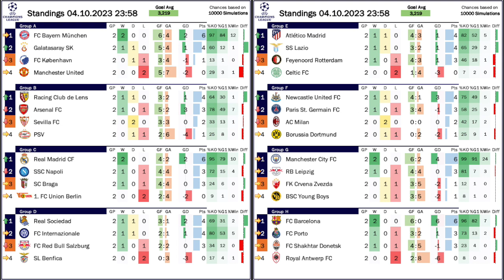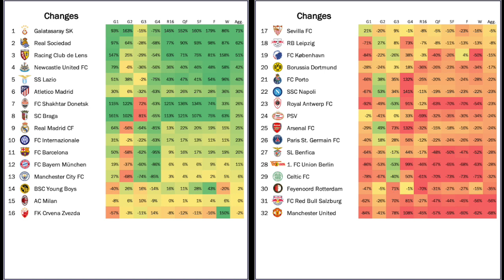PSG Bullied Off the Park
This was even more entertaining than round one! There were comeback wins (2-0 is not a safe lead), high scoring games and brilliant performances. The best game was probably Real Madrid's win at Napoli, while Newcastle beating PSG at home can be considered the statement win of the round. But then, there was so much more: United still without a single point, Arsenal falling to Lens, Milan still neither scoring nor conceding and Barça being lucky in Porto. We talk about it all int his video!

00:00 Opening observations
00:49 Group A: Galatasaray with a big win at Old Trafford
02:24 Group B: Lens come back to beat the Gunners
04:07 Group C: Wiley Madrid win at Napoli
06:36 Group D: Real Sociedad school Bed Bull
07:45 Group E: Inexperience shows for Feyenoord and Celtic
09:59 Group F: Newcastle bully PSG off the park
13:28 Group G: City just too good
14:26 Group H: Porto let down by refereeing
15:47 Standings, projections and fixtures